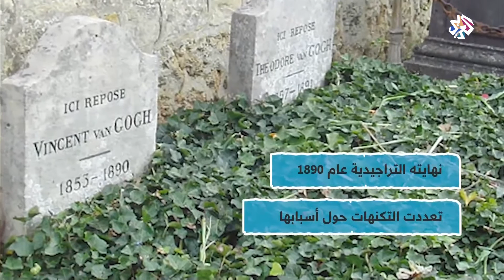فانسنت فان غوخ .. تعرفوا على مسيرة الفنان التشكيلي الهولندي وأبرز محطات حياته | صباح النور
فنسنت فان غوخ رسام وفنان هولندي، ينتمي إلى مدرسة ما بعد الانطباعية. كانت حياته مضطربة ومليئة بالمصاعب والمشاكل النفسية. في هذا العرض تفاصيل أكثر عن سيرة فان غوخ.